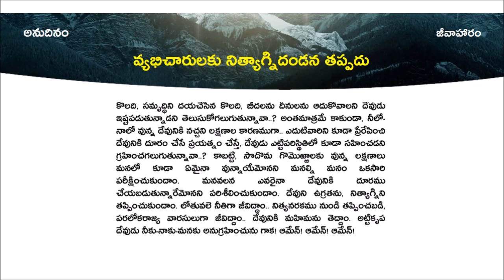అనుదినం-జీవాహారం || 16-11-2023 || వ్యభిచారులకు నిత్యాగ్నిదండన తప్పదు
వ్యభిచారులకు నిత్యాగ్నిదండన తప్పదు